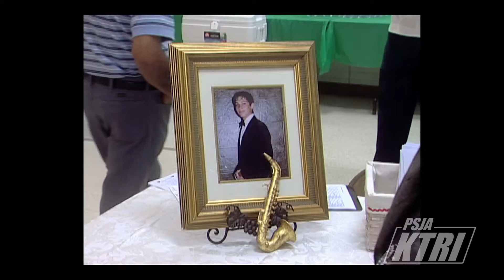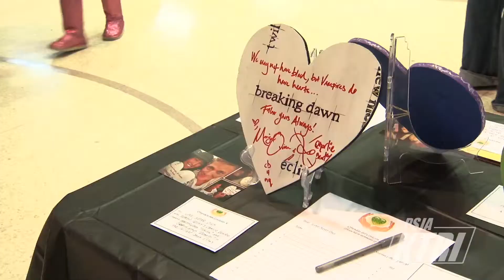Ofrendas del Corazón V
The fifth annual Ofrendas del Corazón silent heart auction was held to raise funds for the Michael M. Rutledge Legacy Award which is a scholarship to support PSJA ISD Dual Language students.